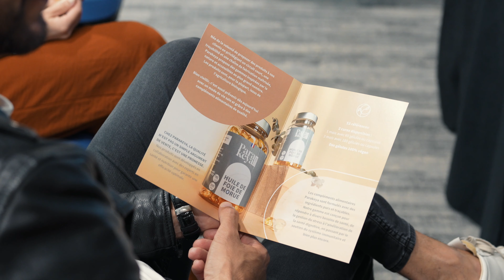✨ Social Beauty Awards 2024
✨ Retour sur les SBA 2024 ! ✨ Les Social Beauty Awards, c'est l'événement incontournable organisé par Easypara ! Pendant 6 mois, un jury composé d'influenceurs teste et évalue les produits afin de désigner les grands gagnants. Lors de la prestigieuse cérémonie des Social Beauty Awards, parmi les 63 produits en compétition, les mieux notés dans chaque catégorie (soins du corps, cheveux, anti-âge, compléments alimentaires, etc.) sont récompensés sous la supervision rigoureuse d’un huissier de justice (eh oui, on ne plaisante pas avec ça !). Les lauréats, soigneusement sélectionnés par notre jury d’experts, reçoivent les prix or, argent et bronze 🏆.

Un immense merci à nos partenaires, sans qui cet événement ne serait pas possible ! Merci à DpbAgency, à notre fabuleuse présidente du jury Estelle, experte en mode, beauté et lifestyle 💄, ainsi qu’à notre incroyable maîtresse de cérémonie Diane Leyre, qui a rendu cette soirée inoubliable 🥂✨. Enfin, un chaleureux remerciement aux 30 laboratoires participants pour leur confiance. Grâce à eux, cette belle aventure peut exister 🌟.